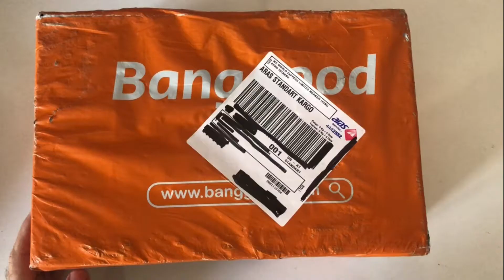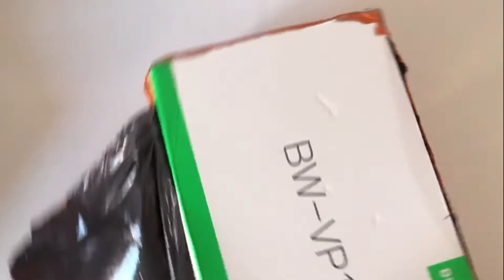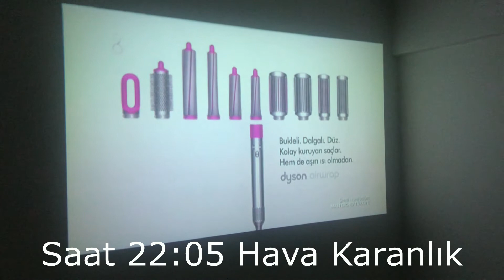Blitzwolf BW-VP1 LCD Projector 2800 Lumens 1080P